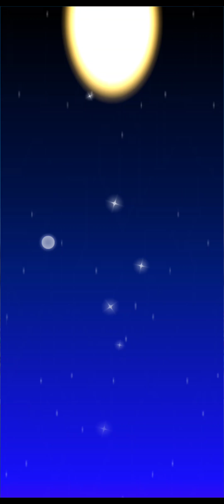Mario VS Luigi Pipe 1 Pulls - Mario Kart Tour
I want Mario but this Luigi is also very cool